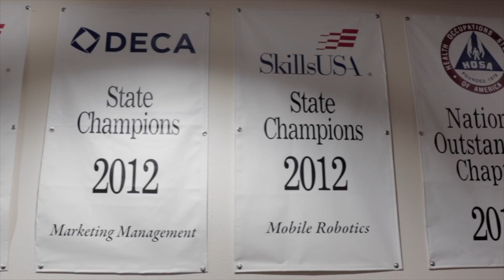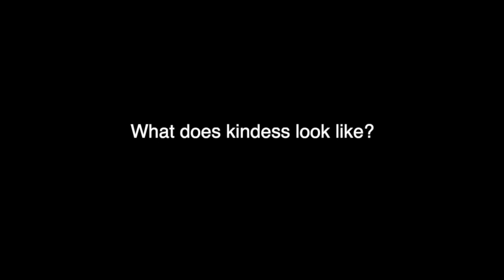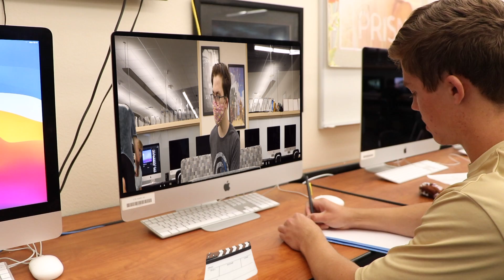KVHS Daily Show 11-30-2021